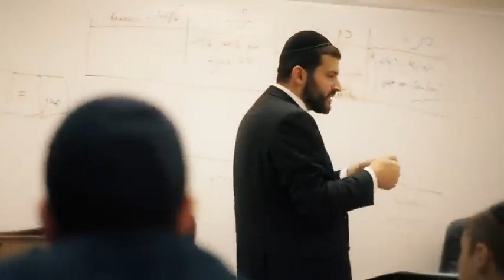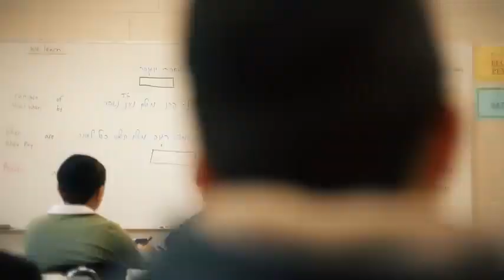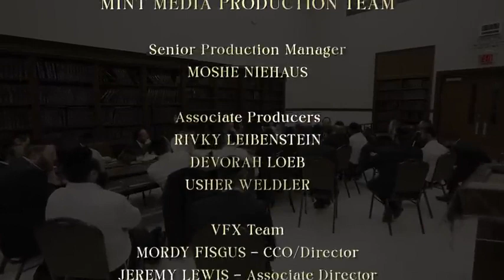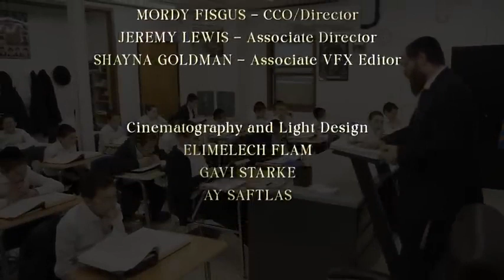בני פרידמן אנחנו איתך - Benny Friedman We Are With You